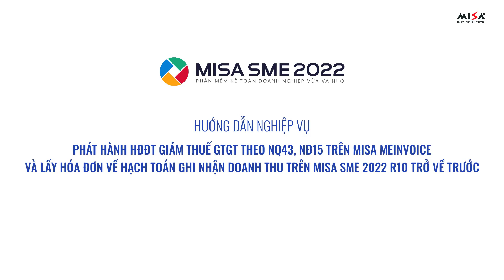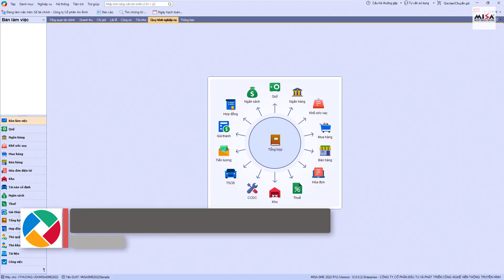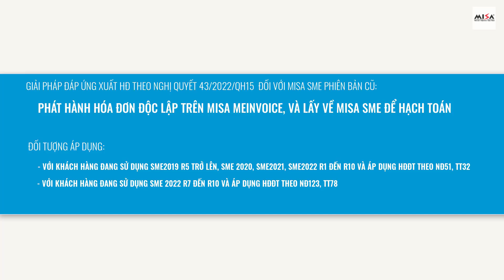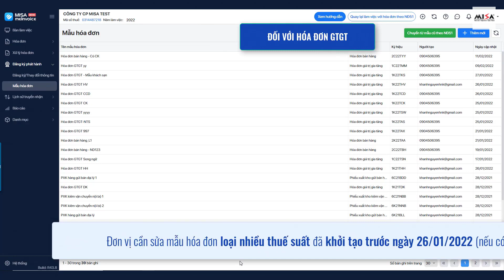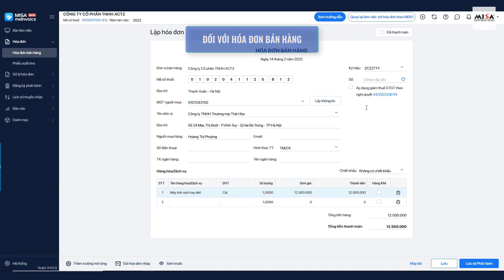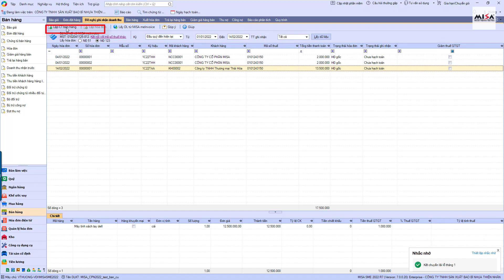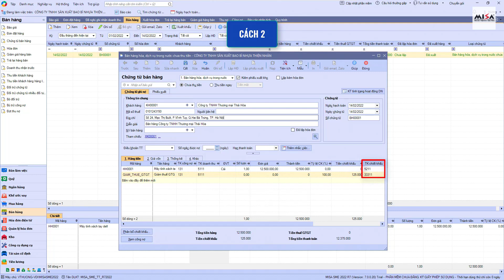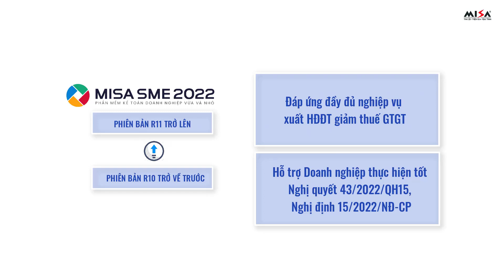[MISA SME phiên bản cũ] Xuất hóa đơn giảm thuế GTGT theo Nghị Quyết 43/2022/QH15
- Nội dung hướng dẫn: [MISA SME phiên bản cũ] Xuất hóa đơn giảm thuế GTGT theo Nghị Quyết 43/2022/QH15 trên meInvoice và lấy chứng từ hạch toán về MISA SME